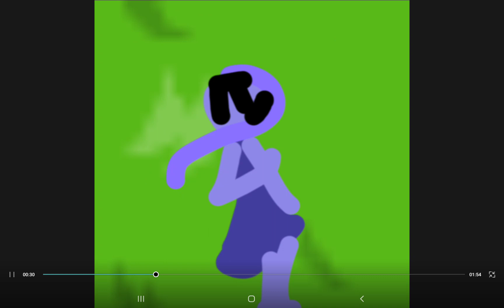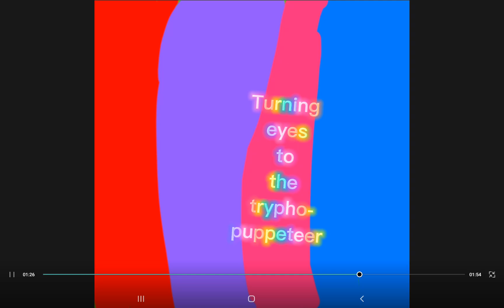Rainbow Stickman Tryphobia Meme Audio:@ZumoZumo Song: Almaya's Ragdoll BG:@BFDI (READ PIN COMMENT)